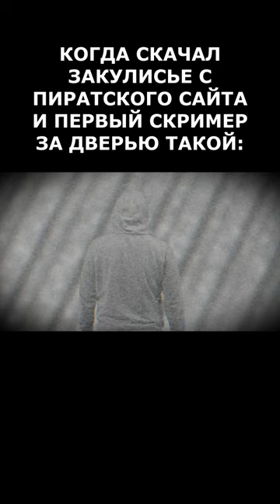ПИРАТСКОЕ ЗАКУЛИСЬЕ Doki Trash